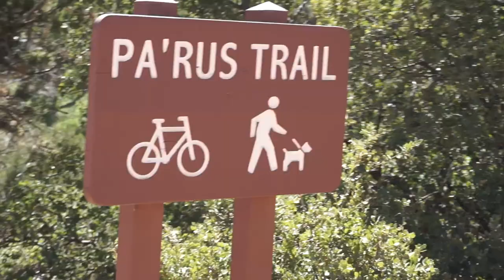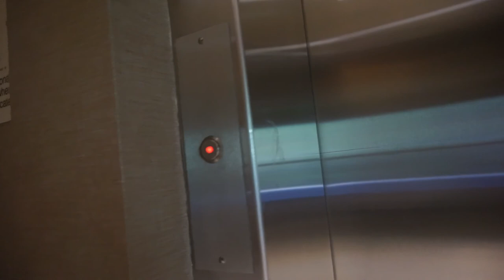Into the Narrows // A Travel Vlog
Our time spent at Zion in video form. We only had time to spend one day there and I wish we could have spent more but I still adored what we were able to experience. We walked a short way down pa'rus and then into the narrows.